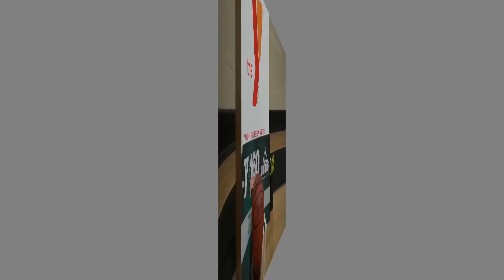Coach George "Big Will" Williams Honored at Dunbar Center Spfld, MA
he dedication of the Dunbar Center's gymnasium, in honor of George "Big Will" Williams, in Springfield, MA, was a moving and wonderful event. YMCA boardmember Andre'a Lee talked to City Beat about this marvelous occasion and how it all came together. The background music is called "Black Tie Affair" by Joseph Andrew Willson Saxophonist aka JAWS Music Production.